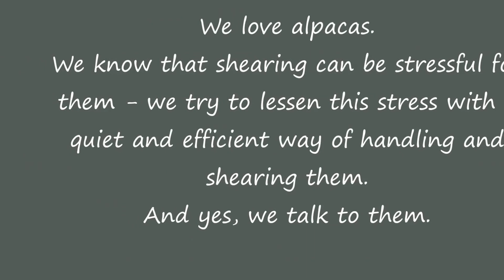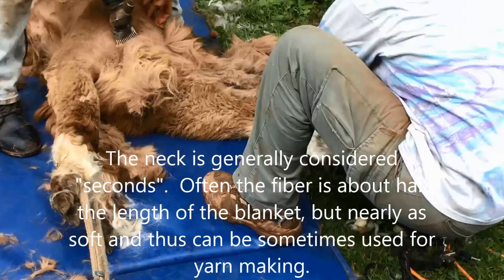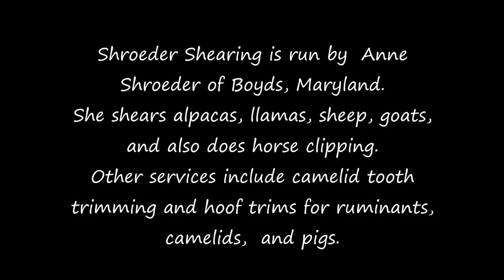All women's shearing team 2016: Frederick, Maryland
Shroeder Shearing does it again!  A team of shearer, headholder, owner (and fiber gatherer) and videographer conspire to shear the ever-so-handsome Tony the Alpaca.

Educational notes on both shearing and fiber are included in the video.